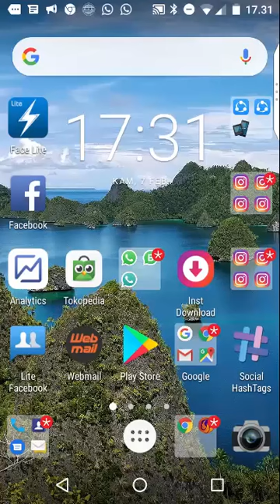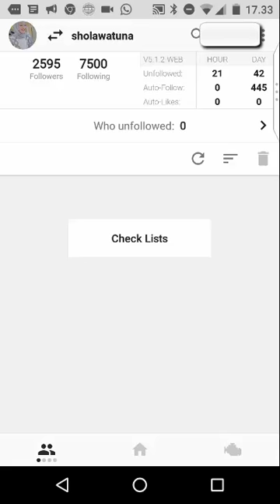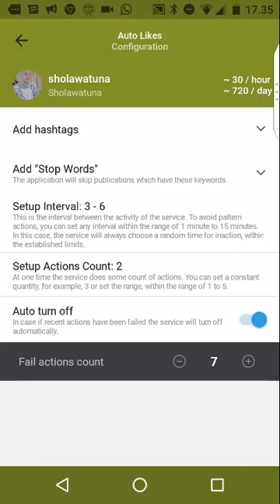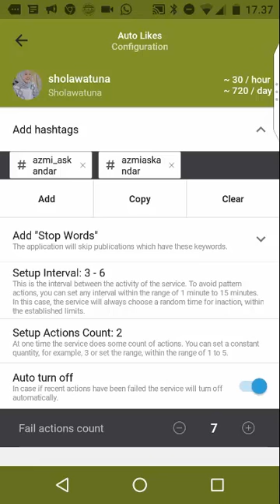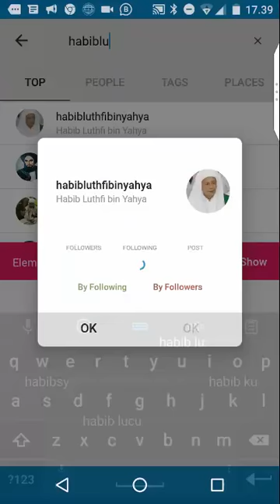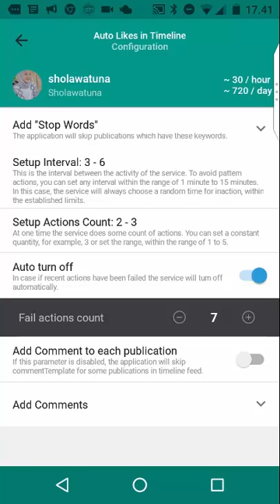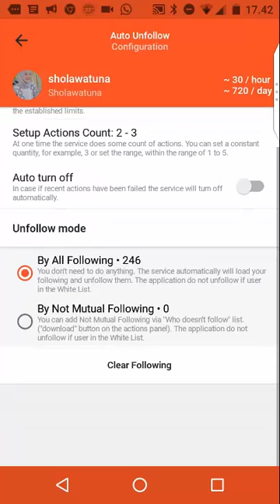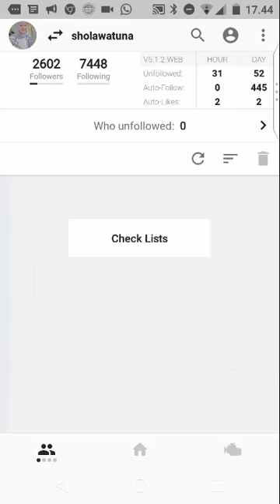Tutorial Follow Unfollow Instagram Menggunakan Aigi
Yuk dapatkan penghasilan dari instagram
Banyak cara mendapatkan uang dari instagram
Jualan Produk di instagram
Jualan Jasa Manajemen instagram
Jualan BOT instagram
Jualan Akun Publik
Mempunyai akun publik bisa dapat endorse dan Paid Promote
Atau yang paling mudah?
Bantu Jualkan BOT follow unfollow ini
anda dapat komisi, Minat??